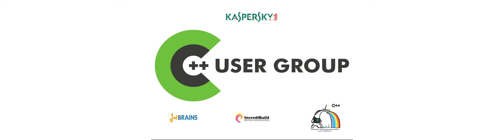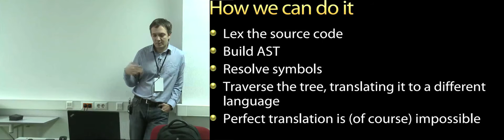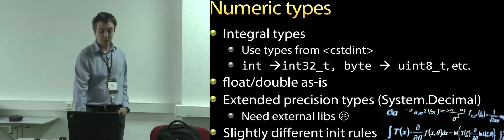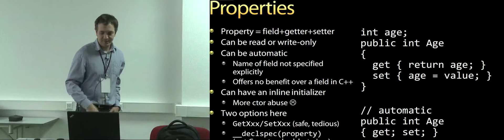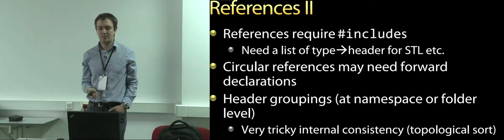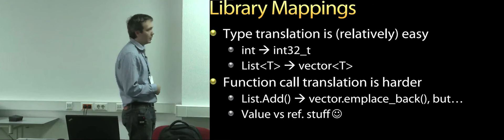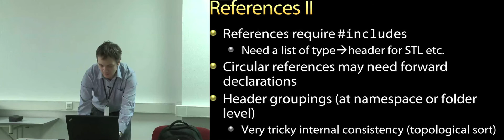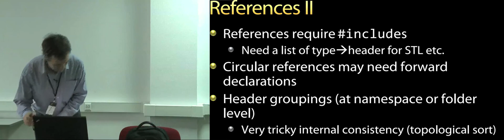Дмитрий Нестерук. Конверсия управляемых языков в С++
Доклад Дмитрия Нестерука на конференци C++ Russia, 2015
Есть много причин заниматься конверсией управляемых языков в нативные: это прежде всего производительность, но также защита от реверс-инжиниринга, поддержка аппаратных технологий или каких-то специфичных платформ. В этом докладе мы посмотрим на пример построения конвертера из C# в C++ и те нюансы, которые встречаются при решении этой задачи